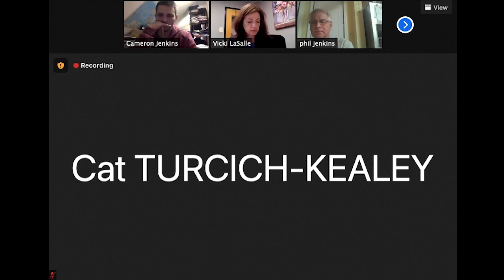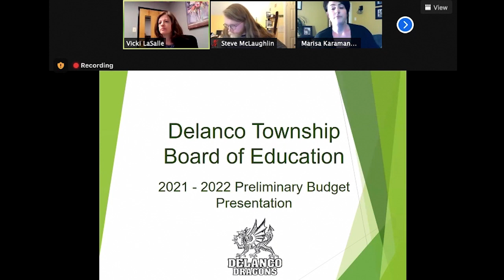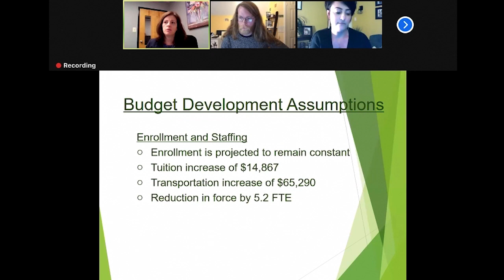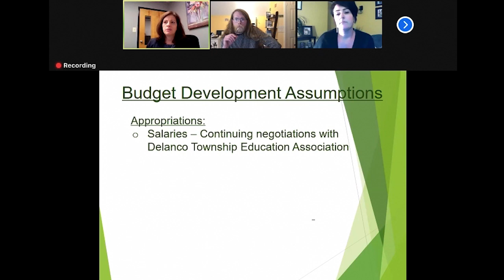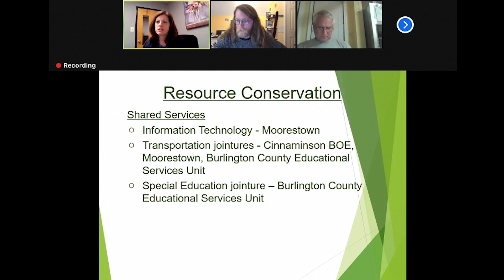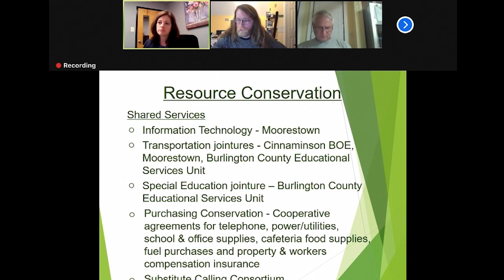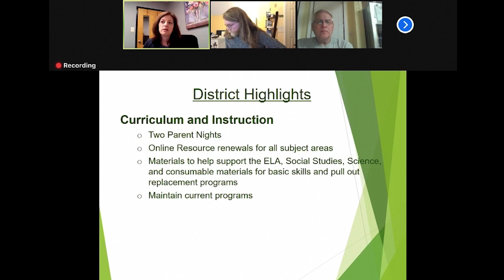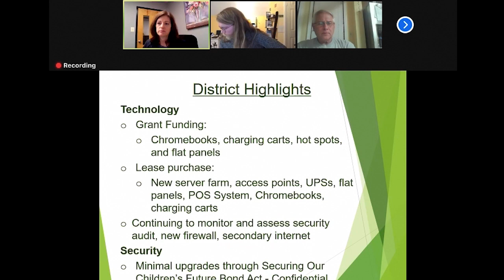Delanco Board of Education Meeting | March 17, 2021